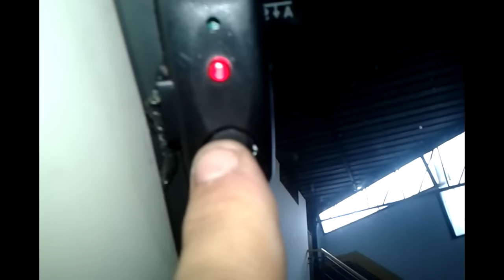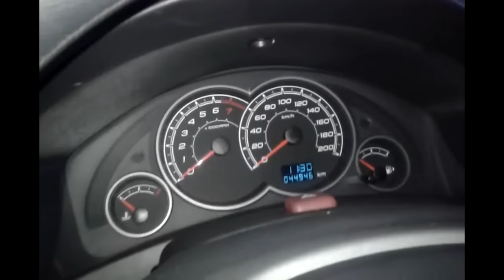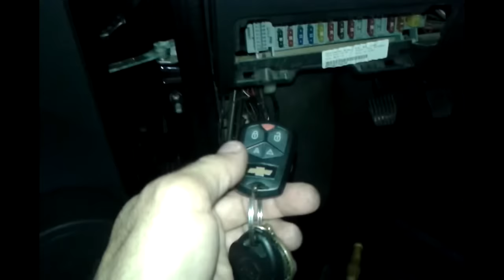Como programar controle do alarme original Chevrolet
Como gravar ou cadastrar o controle no alarme Chevrolet e a localização do botão da chave master desse alarme PX60 da linha Pósitron original GM Chevrolet que sai no sensor de ultrassom . Esse mesmo procedimento serve para alarmes originais Fiat PST e outros que são instalados em autorizadas.

🔺️  Alarme GM 94741978
🔺️  Alarme Chevrolet AG330
🔺️  Personalize alarme